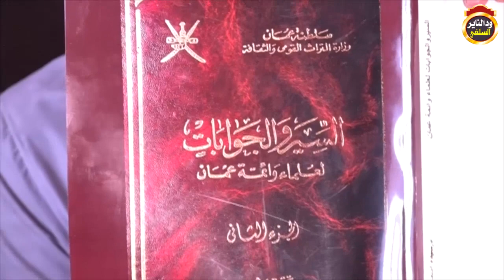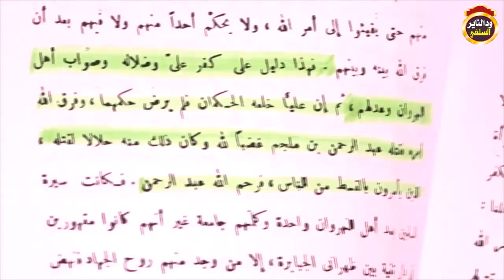الرد على الاباضية وشيخهم مسعود المقبالي- الجزء الأول /للشيخ مزمل فقيري 2019